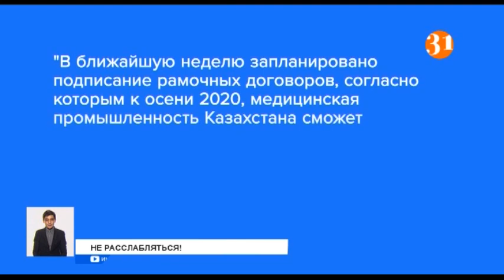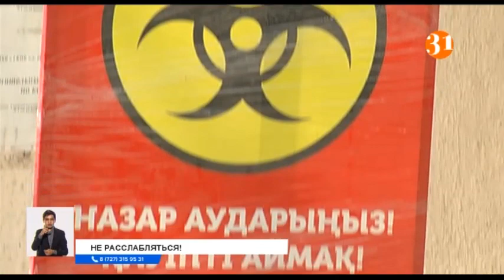Расслабляться рано: в Казахстане сохраняется режим карантина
В Казахстане сохраняется режим карантина. Ограничительные меры будут снимать постепенно. И это зависит от эпидситуации в каждом регионе. Но уже сегодня многие граждане после отмены ЧП посчитали, что угроза миновала, и можно возвращаться к привычной жизни. Так ли это, расскажет Мадина Исюмбаева.